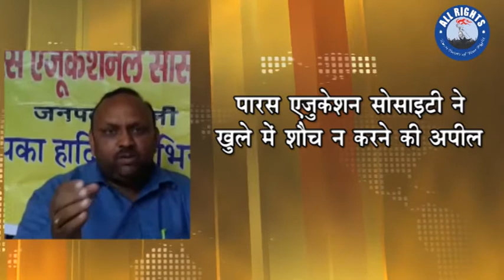Bareilly News| पारस एजुकेशनल सोसाइटी ने खुले में शौच ना करने की अपील की |ALL RIGHTS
समाजसेवी संस्था पारस एजुकेशनल सोसाइटी उत्तर प्रदेश अब ग्रामीण क्षेत्रों में स्वच्छ भारत मिशन ग्रामीण के अंतर्गत संचालित कार्यक्रमों का जनता के बीच जागरूकता अभियान चलाएगी संस्था के प्रबंधक पी पी सिंह बंटी ठाकुर ने जानकारी देते हुए बताया की ग्रामीण क्षेत्रों में भारत सरकार और केंद्र सरकार शौचालय का निर्माण करवा रही है लेकिन गांव की जनता उसका प्रयोग अभी नहीं कर रही है इसके लिए संस्थाने सरकार की नीतियों को और ग्रामीण जनता को जागरुक करने का कार्य करने जा रही है संस्था ग्राम पंचायत स्तरों पर बैठकों का आयोजन करेगी और ग्राम वासियों से अपील करेगी कि खुले में शौच ना करें इससे बीमारियां फैलती हैं और उन्हें खुले में शौच ना करने की शपथ भी दिलवाएंगे और अधिक से अधिक शौचालय का प्रयोग किया जाए ग्रामीण क्षेत्रों में इस अभियान को चलाने के लिए जिला पंचायत राज अधिकारी श्री विनय कुमार सिंह ने संस्था को अपनी स्वीकृति प्रदान की और संस्था उम्मीद की कि मैं गांव गांव जाकर बैठकों का आयोजन करेगी और ग्रामीणों को खुले में शौच ना करने की अपील करें